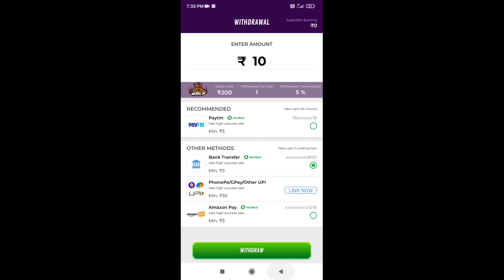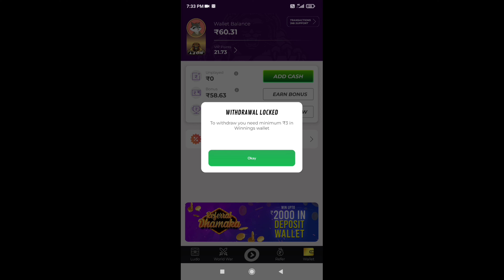How to buy chips from Winzo Gold in Teen Patti 2023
. your query Tag